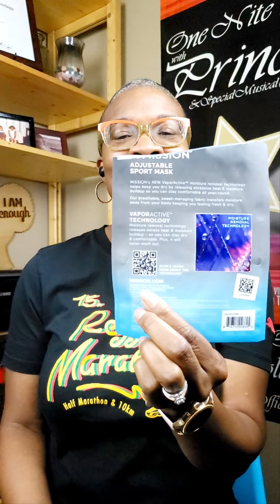What's in the box...Mission Masks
Despite it feeling as if all is "back to normal", I just ordered another set of masks. I have every intention of wearing my masks until 2023.

Even without Covid I just see the world differently. There are people who have returned to sneezing without covering their mouths or coughing out loud. I'd rather stick with the mask until I feel better about it all.